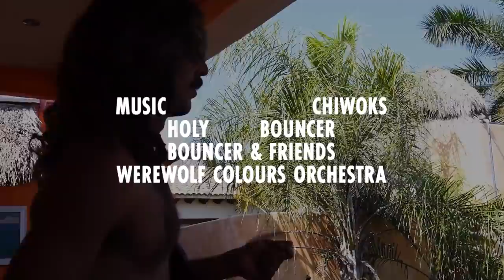ANDY NIEBLAS - - - SPAM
Icons are timeless.

That rings true for a number of things in surfing — specific waves, certain boards and certainly The Original boardshort by Quiksilver. All of those things come together in this new surf edit, called SPAM, from Andy Nieblas.

Andy is a surfer and celebrated breakfast chef from California. SPAM gives you a taste for his permanently laid-back world.

Armed with a yellow Timmy Patterson single fin, Andy plays with Pipeline. He finds incredibly long tubes at Uluwatu and Desert Point. He does timeless turns and soul arches and lookbacks and jump-offs. Yeah, he even makes kicking out look fun.

“No bad vibes. We don’t need that kind of stuff,” as Andy likes to say. And sometimes, you don’t need a leash, either.